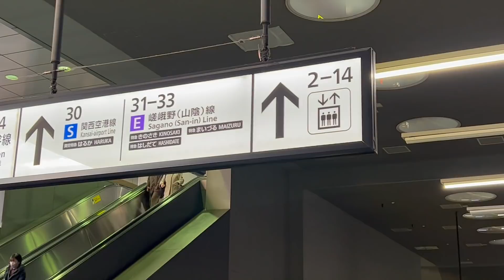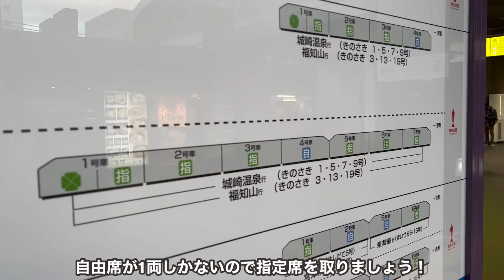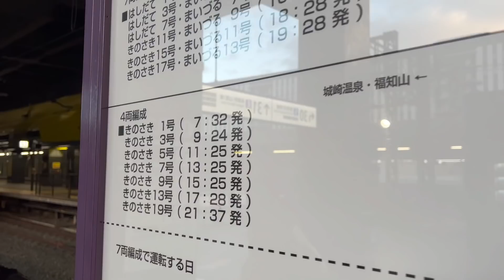【京都→城崎温泉】温泉特急だけど乗る時注意の理由があります。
【会社/Company】JR西日本
【種別/Type】特急
【列車名/Name】きのさき
【区間/Section】京都→城崎温泉
【座席/Class】普通車指定席
北近畿方面の特急は少しややこしくて大阪方面からと京都方面からの特急が福知山駅で交わり、お互いに連絡しあいます。
特急きのさき号と名乗ってても実際は福知山駅までしか行かない、、など初見の方は間違えそうです。